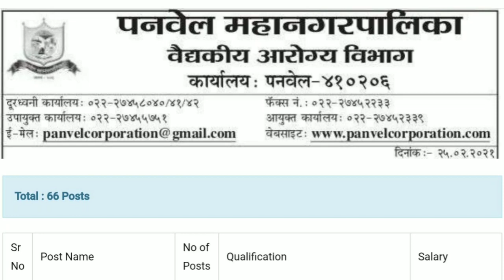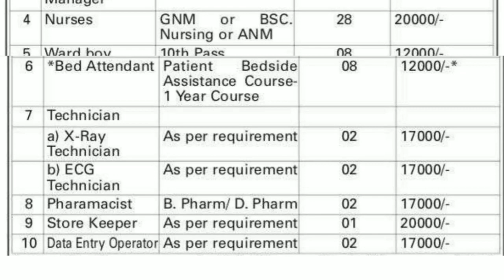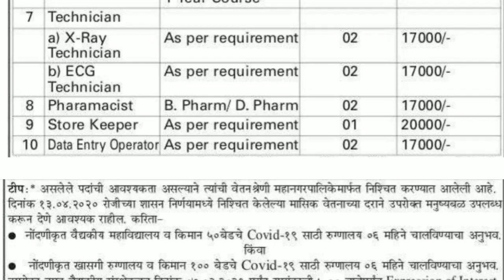महानगरपालिका भरती 2021 | Panvel mahanagarpalika bharti 2021 | Store keeper, Ward Boy, DEO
Mahanagarpalika is published in Panvel
 The last date for this recruitment is 07 March 2021.The recruitment is done Online and provides detailed information on educational qualifications, selection process, age condition and how to apply for the recruitment. And the recruitment advertisement should be read carefully before applying. Click on the link below the PDF to advertise this recruitment. You will get complete information.

Cover Topic
panvel mahanagar palika bharti 2021
panvel mahanagar palika bharti
panvel mahanagar palika recruitment 2021
panvel mahanagar palika recruitment
mahanagar palika panvel bharti 2021
arogya vibhag panvel bharti 2021
arogya vibhag mega bharti 2021
arogya vibhag bharti 2021
panvel arogya vibhag bharti 2021
panvel arogya vibhag
arogya vibhag panvel
panvel arogya bharti
nhm panvel bharti 2021
panvel mahanagarpalika
PMC Recruitments 2021
PMC Panvel Recruitments 2021